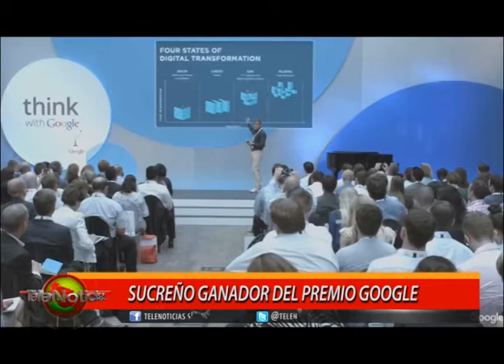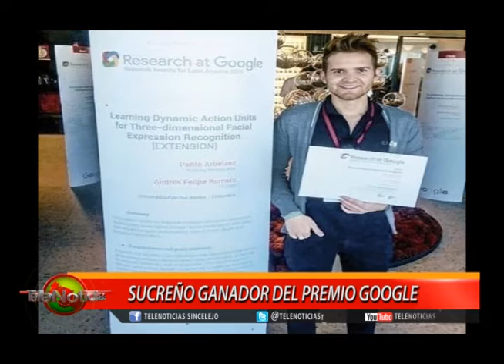SUCREÑO GANADOR DEL PREMIO GOOGLE